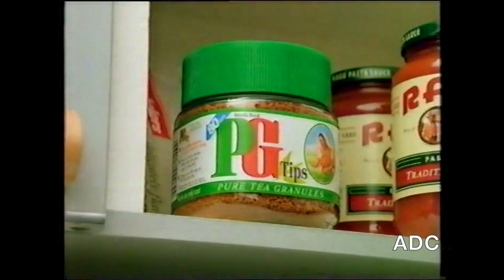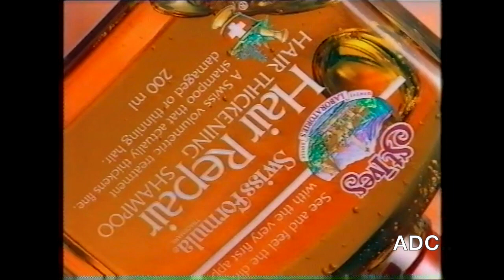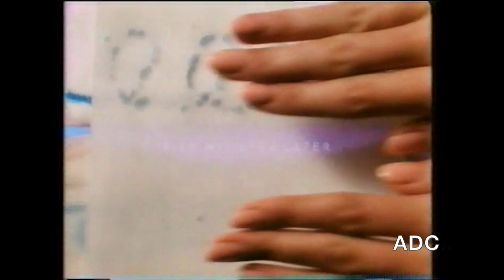Carlton TV Announcer Fiona Goldman, trailers, adverts, ITN News, London Tonight part 12th April 1993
Carlton TV Announcer Fiona Goldman, trailers, adverts, ITN News, ITV weather, London Tonight part 12th April 1993